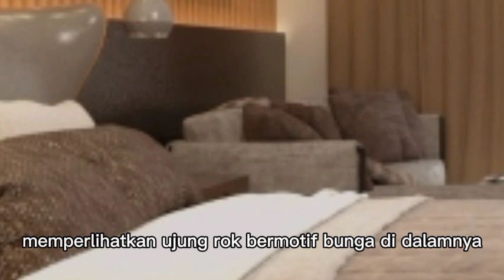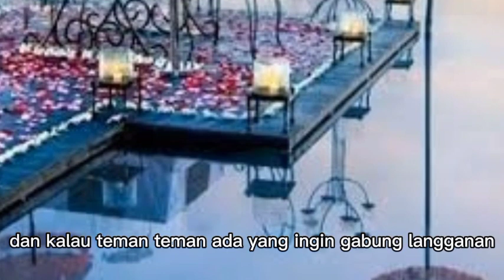AMELIA TIDAK MENYANGKA,HENRY MENGUNGKAP PERASAANNYA !!! sang penguasa mutlak eps 210